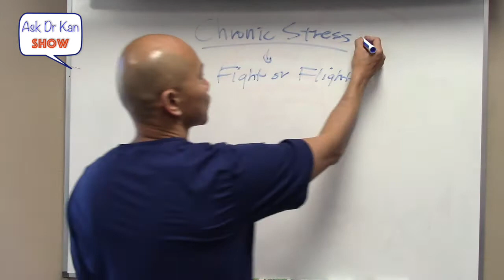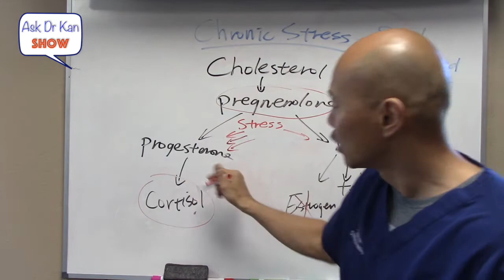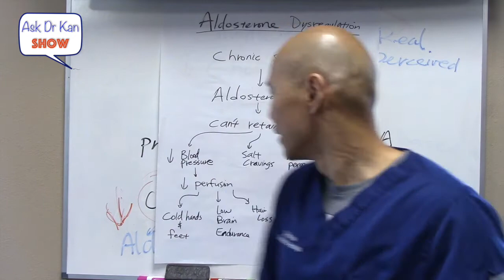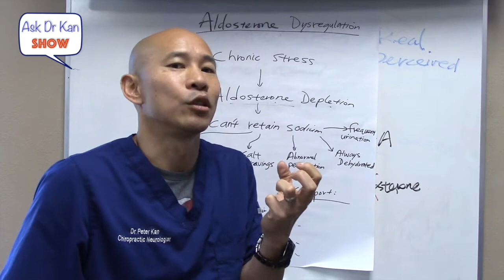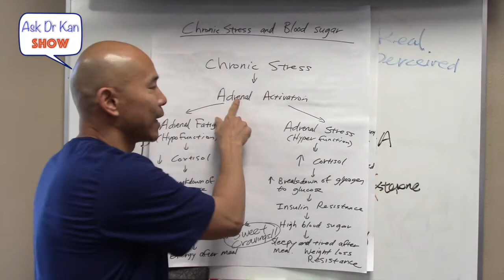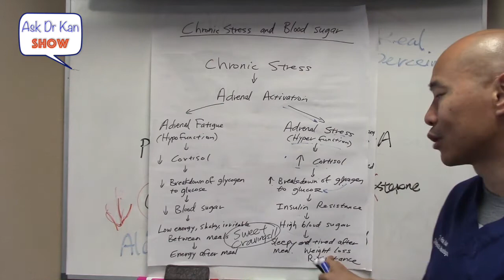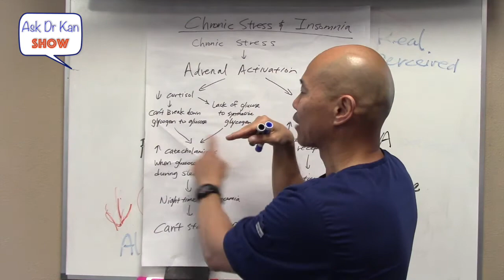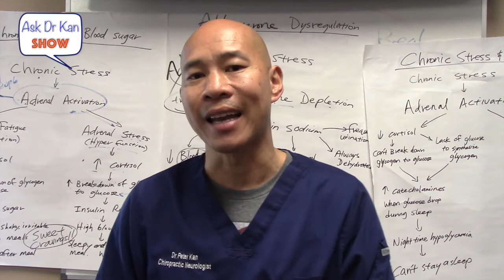Adrenal fatigue & adrenal stress can cause weight gain, fatigue, hair loss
Learn how adrenal fatigue and adrenal stress can effect and weight, energy and circulation.

* The Mix: where you will see me and Shelby (my certified holistic nutritionist) make delicious and healing foods, fast, fun and easy.

If your struggling with an autoimmune disease, want answers and need help, lets get you scheduled for a Skype or FaceTime phone consultation.

To see over 100 life changing testimonials from patients who were struggling with autoimmune disease, thyroid dysfunction, digestion problems and more,